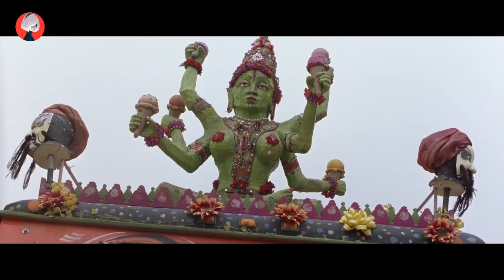Unusual story Sick boy lives in a sterilized bubble for 18 years Movie Recap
The best scenes and excerpts from movies in high quality. Martial arts movies in HD quality and DVD.